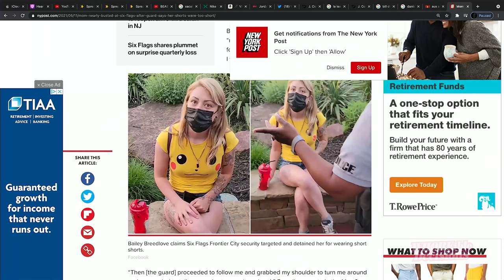NSFW, The Sex club ft. Daniel Saynt - WD w/ Mandii B & WeezyWTF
NSFW’s very own Daniel Saynt is back again to discuss all things Sex clubs! We talk about a masturbation club, what it’s like to have sex in your own venue, managing clientele and more!!!

Check out Daniel on an episode of Sex $ells tonight where you get an inside look into the club! Only on Fuse!

Weezy @Weezywtf & Mandii @Fullcourtpumps

and follow the Whoreible Decisions pages